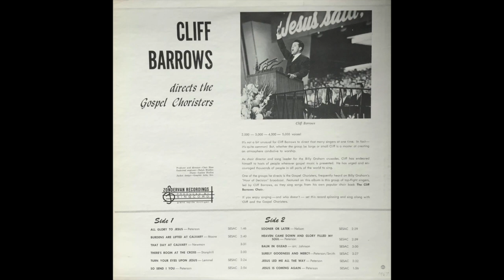Burdens Are Lifted At Calvary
Songs From Cliff Barrows Choir Book